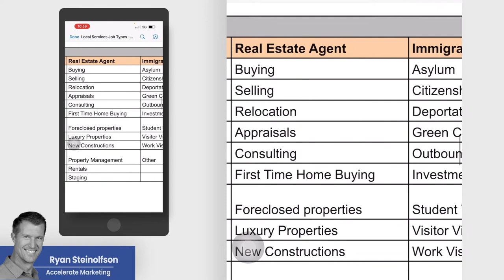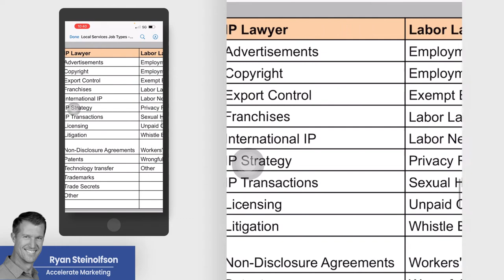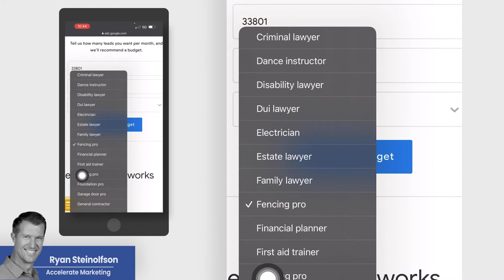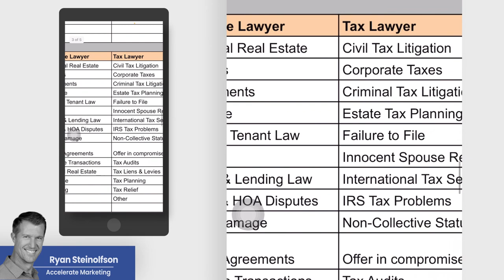Google Screened Industries (For Lawyers, Real Estate Agents & More)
Is your industry eligible to get the Google Screened badge and run Local Services Ads? Find out in this video🤔🤔🤔 (keep reading) 👇👇👇

In this video, Ryan Steinolfson from Accelerate Marketing explains how Google is expanding and making Local Services Ads available to several additional categories and industries. Some of the businesses that can already get Google Screened are Lawyers and other legal professionals, real estate agents, financial planners, and child care.

Chapters:

0:00 Google Screened Verticals/Industries
2:26 How to calculate cost per lead?
2:55 Why you should consider running Local Services Ads NOW!